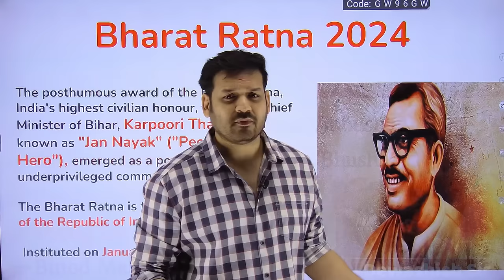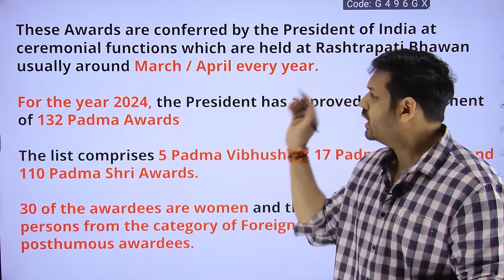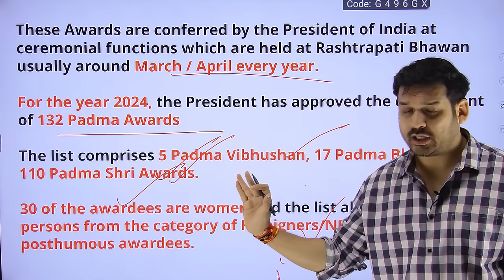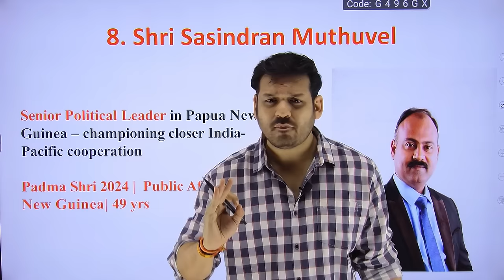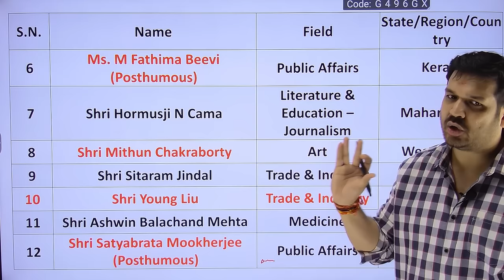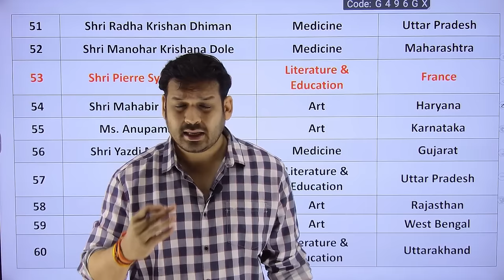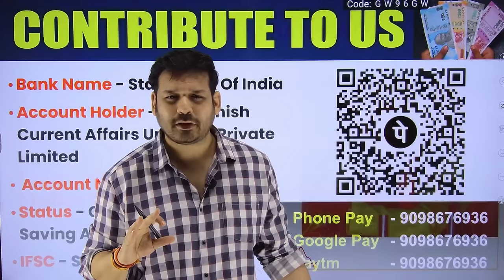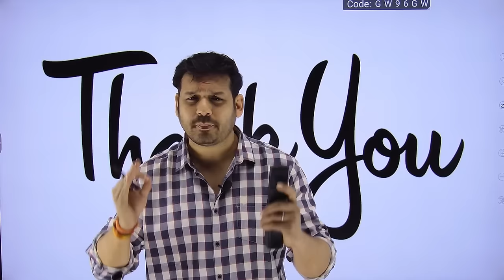Padma Awards 2024 | पद्म पुरस्कार 2024 | Current Affairs 2024 | Padma Awards 2024 Winner List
Current Affairs Updated “ official Youtube Channel Telegram Page💫
Here we gives you free pdfs of our all videos .. in english medium.. so keep in touch with us through our telegram page.

Application Name - Dewashish Classes

1. Open Google Chrome
2. Type web.classplusapp.com in the address bar
3. Enter ORG Code MHMCF
4. Enter Mobile Number
5. Enter the OTP
6. Go to Store Tab and choose the Course you want to study
Easy!!

padma award 2024 current affairs
padma shri award
padma award
padma vibhushan awards